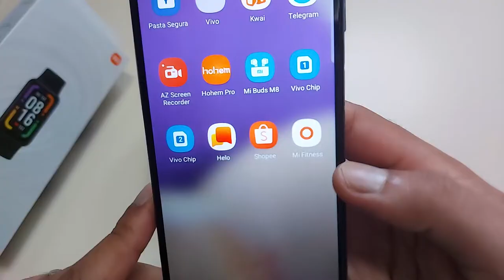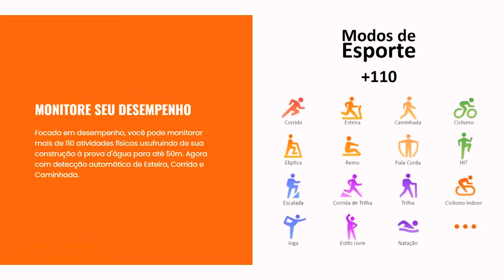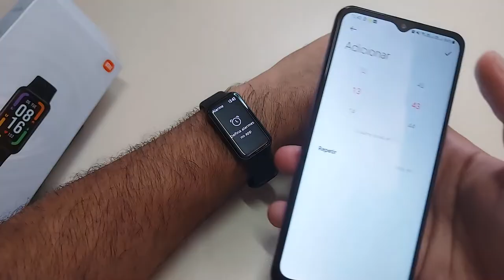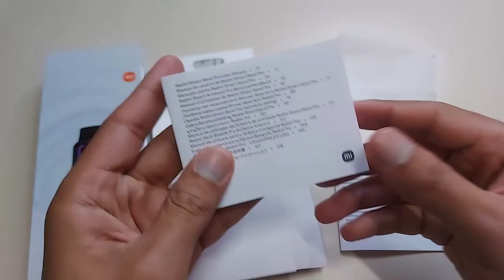Mi Band Pro A + Completa de Todas as MI Band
✔️✔️COMPRE EM LOJAS QUE INDICO ⬇️⬇️

Funcionalidade da Mi Band Pro

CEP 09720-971